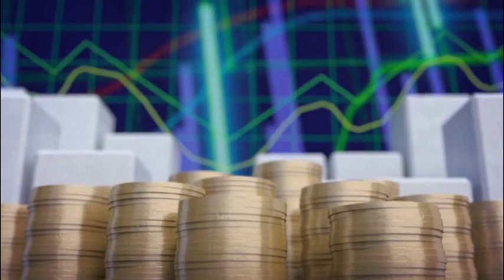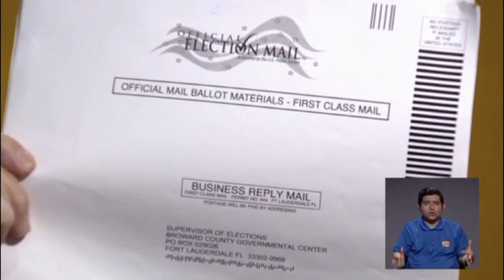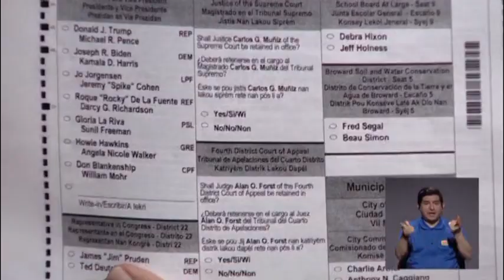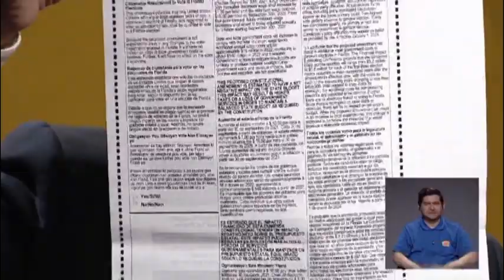E y S: Unas elecciones increíbles. 2020